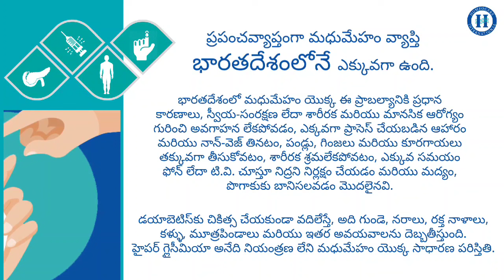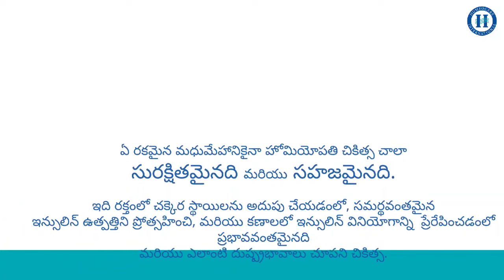మధుమేహానికి(డయాబెటిస్ కి )హోమియోపతి చికిత్స | Homeopathy Treatment for Diabetes (Telugu)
మధుమేహం (చక్కర వ్యాధి లేదా షుగర్ వ్యాధి) అనేది దీర్ఘకాలిక జీవక్రియకి సంబంధించిన వ్యాధి. క్లోమము (ప్యాంక్రియాస్) ఉత్పత్తి చేసిన ఇన్సులిన్ రక్తంలో చక్కెరను నియంత్రిస్తుంది. అవసరమైన ఇన్సులిన్ ఉత్పత్తి కాకపోయిన లేదా ఉత్పత్తి చేయబడిన ఇన్సులిన్ను శరీరం సమర్థవంతంగా ఉపయోగించుకోకపోయిన మధుమేహంగా పరిగణించబడుతుంది. ఏ రకమైన మధుమేహానికైనా హోమియోకేర్ ఇంటర్నేషనల్ కాన్స్టిట్యూషనల్ హోమియోపతిచికిత్స సురక్షితమైనది ,చాలా  ప్రభావవంతమైనది మరియు దుష్ప్రభావాలు లేని చికిత్స.
హోమియోకేర్ ఇంటర్నేషనల్లో నిపుణులైన వైద్యులు ప్రస్తుత మరియు గత లక్షణాలు, కుటుంబ చరిత్ర ఆధారంగా మధుమేహానికి అధునాతన వ్యక్తిగత కాన్స్టిట్యూషనల్ హోమియోపతి చికిత్స అందిస్తారు. హోమియోకేర్ ఇంటర్నేషనల్లో మధుమేహం చికిత్స కేవలం వ్యాధి లక్షణాలకు మాత్రమే కాకుండా, మొత్తం ఆరోగ్యాన్ని మెరుగుపరచడం ద్వారా మధుమేహం వల్ల కలిగే అన్ని సమస్యలను నివారిస్తుంది.మరింత సమాచారం కోసం దయచేసి మా టోల్ ఫ్రీ నంబర్ 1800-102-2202కి లేదా 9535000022కి కాల్ చేయండి మరియు ఈరోజే మీ అపాయింట్మెంట్ బుక్ చేసుకోండి.